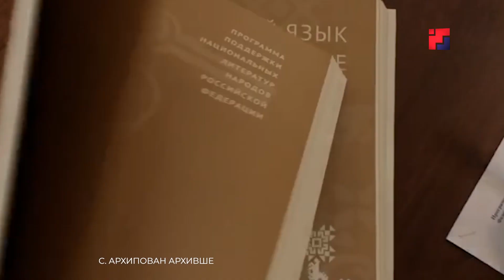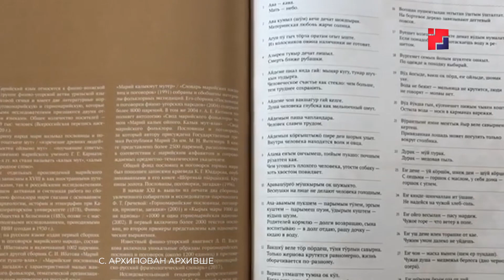Марий Эл ТВ: Делегация Марий Эл участвует в форуме переводчиков с языков народов РФ на русский язык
Тиде кечылаште Москошто кусарыше-влакын форумышт эрта. Тушко Российыште илыше калык-влакын йылмышт гыч руш йылмышке кусарыше-влак погыненыт. Марий Эл гыч Марий книга савыктыш пӧртын директоржо Игорь Попов ден Россий писатель ушемын Марий Элысе пӧлкажым вуйлатыше Светлана Архипова каеныт.